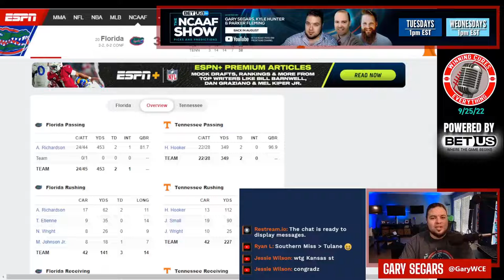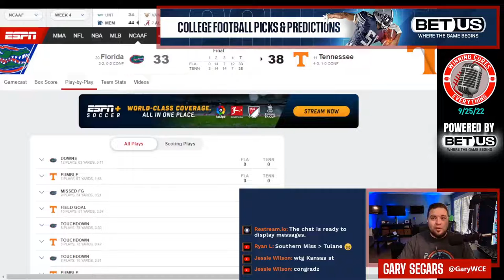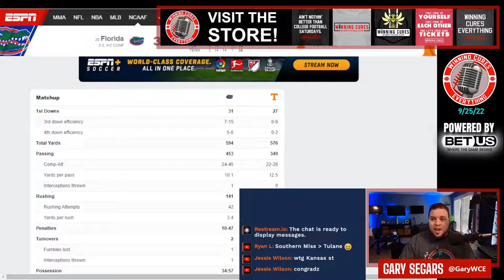Tennessee vs Florida quick reaction & recap College Football 2022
Gary gives his quick reaction, breakdown & recap to Tennessee’s big win vs Florida in Week 4 of the 2022 College Football season.  What do we make of Tennessee coach Josh Heupel or Florida coach Billy Napier after this one?  What happened here, what do the stats say, what’s the post game win expectancy?